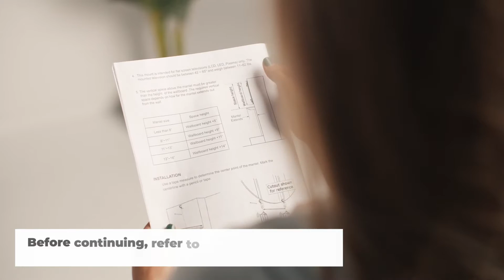Fireplace TV Mount | MI-395 (Installation)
Thanks to @landonbtw for helping us capture how to install our TV Mount!

Adjust your TV so you have a great view whether you are sitting, standing, or laying down. Utilize your space and keep the TV close to the wall, or extend it out to 15.3 inches for the ultimate viewing experience. The ergonomic positions will reduce eye, back, or neck strain and can even reduce sun glare. Aluminum alloy and steel construction is powder coated with a sleek black and gray for a contemporary appearance. The arms are strong enough to support up to 33 lbs. of weight and is built to last with frequent usage. Hardware and easy to follow installation guides are included with the package.